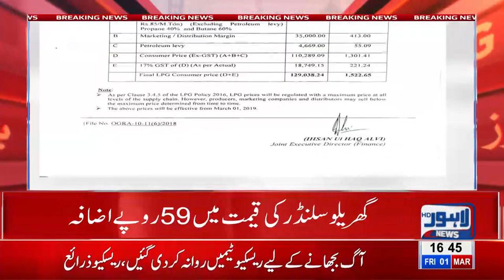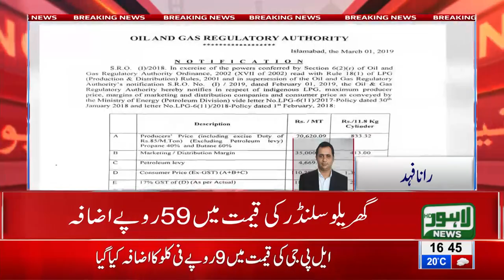OGRA raises LPG prices by 9 Rupees